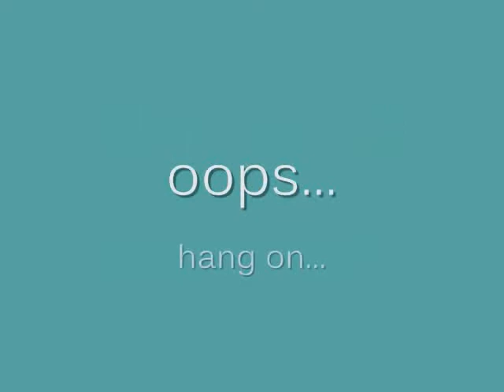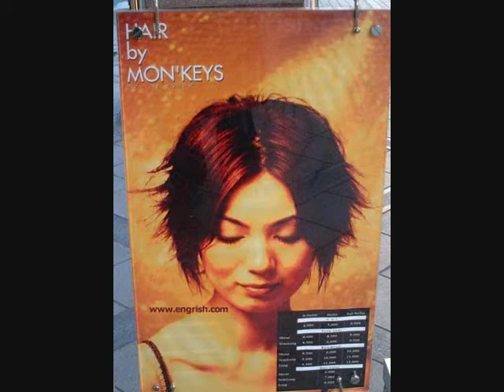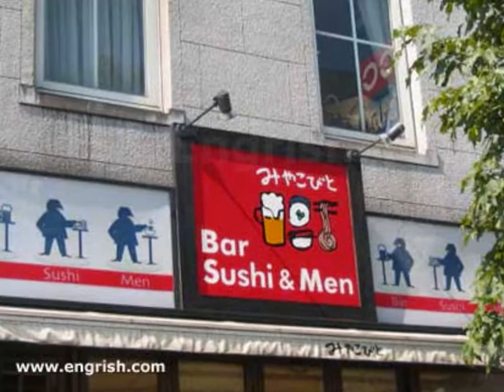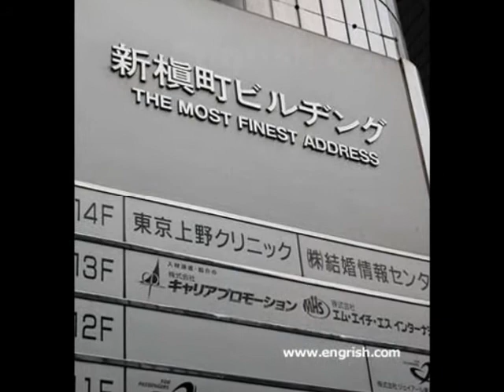English #10 Aqualung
Pics from engrish.com. Song by Aqualung- Easier to Lie. I don't own either.
 Matilda is my dog... I do own her. Or she owns me. Either way.